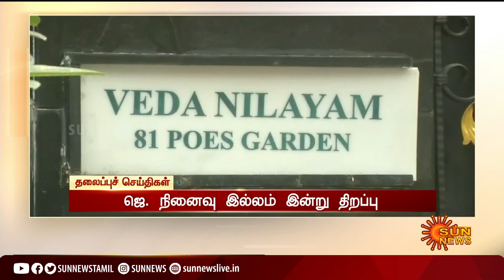காலை 9 மணி தலைப்புச் செய்திகள்! | HeadLines | 9AM | 28-01-2021 | Sun News